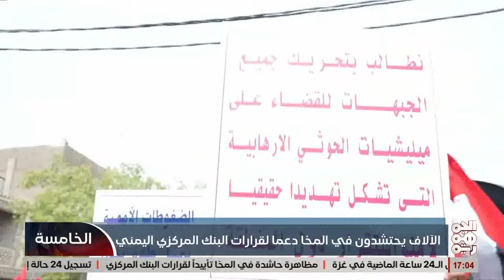مديريات ساحل تعز تحتشد في المخا تأييدًا لقرارات البنك المركزي لا لاستوكهولم ثاني